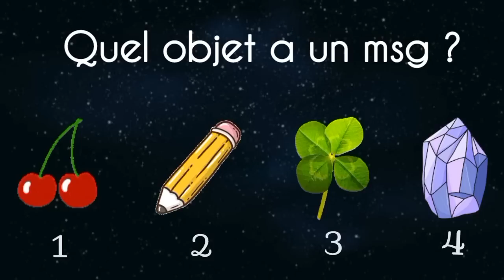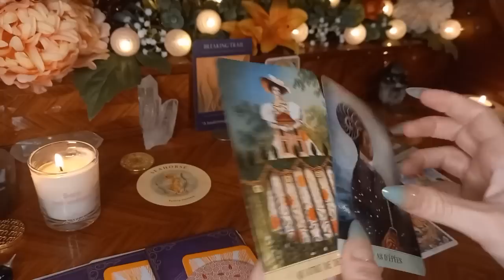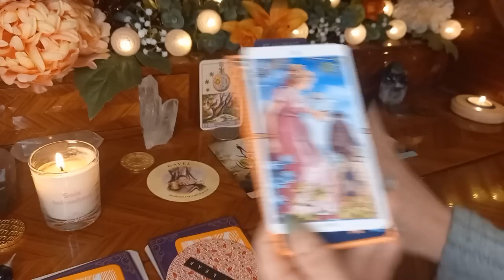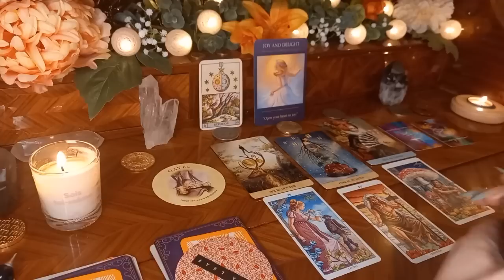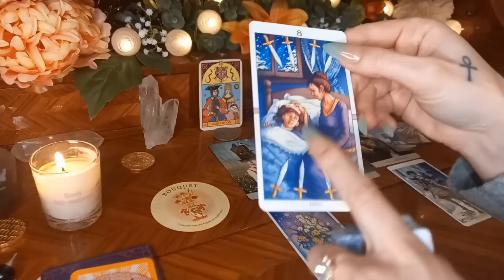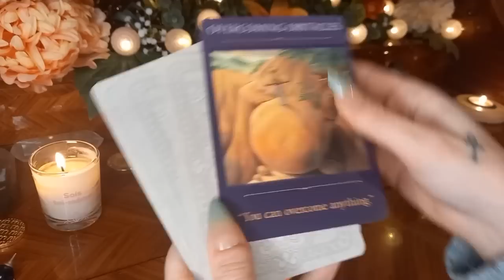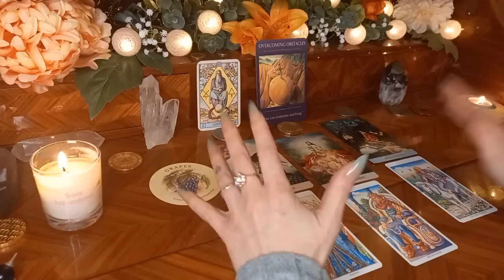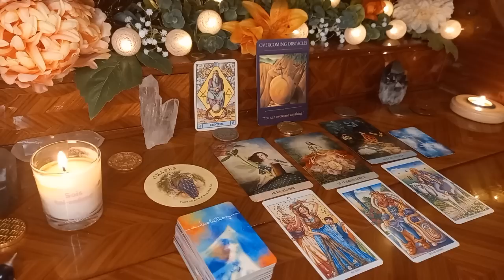Quel objet a un message pour vous ? 🔔 Guidance intemporelle à 4 choix 🔔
🌟 Pour des infos sur les guidances privées, me contacter sur instagram via ce lien :

🕑 Timeline 🕒

Fais ton choix + intro + préparation des groupes : 00:00
Cerises 1 : 03:37
Crayon 2 : 16:24
Trèfle 3 : 28:28
Cristal 4 : 44:11

(Si les oracles sont traduits, les liens mènent vers la version en français)

Tea leaf
L'oracle du soleil
Le voyageur sacré
Tarot mystique
Tarot de la roue de l'année
Tarot classic mini
Graines de cosmos

Je suis affiliée, cela veut dire que si tu fais un achat sur Amazon en cliquant sur un de ces liens (sauf ceux qui renvoient vers Etsy) je gagne un peu d'argent. Merci pour ton soutien ❤️

🌟 🌟 🌟 Merci 🌟 🌟 🌟